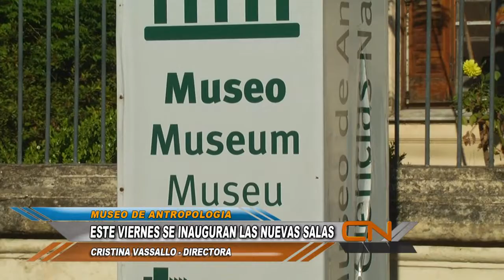NUEVAS SALAS EN EL MUSEO DE ANTROPOLOGIA